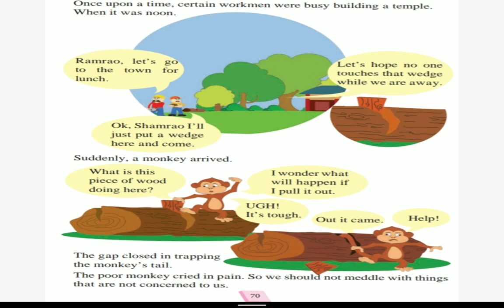Class 1Monkey and the log Explanation in hindi @hkstudy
• An attempt for students who missed their studies.

• Helpful videos for students

• Video is small with simpleexplanation and smallconcept

• Based on Maharashtra stateboard of textbook curriculum